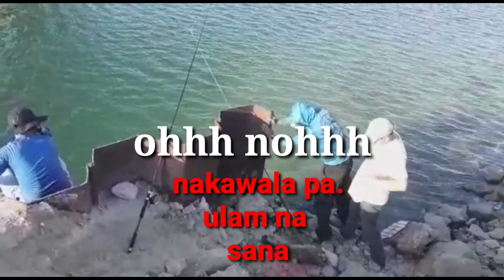Fishing funny time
Fishing adventure